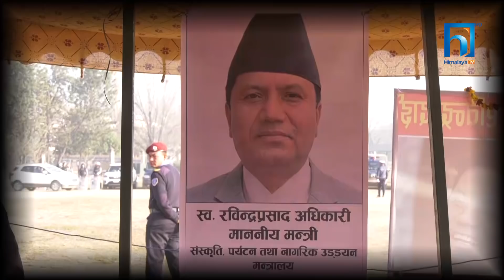नेताहरुको सम्झानामा मन्त्री अधिकारी | HIMALAYA KHABAR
श्रद्धान्जली दिन टुँडिखेल पुगेका नेताहरुले वास्तवमै अधिकारीलाई गुमाएकाे महसूस गरे । को नेताले उहाँलाई कसरी सम्झिए -हेरौँ यो रिपोर्ट ।